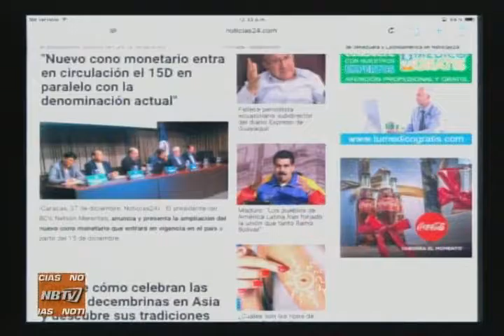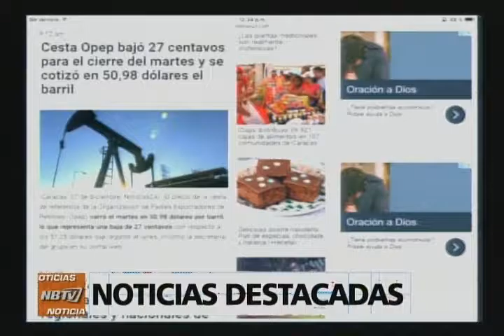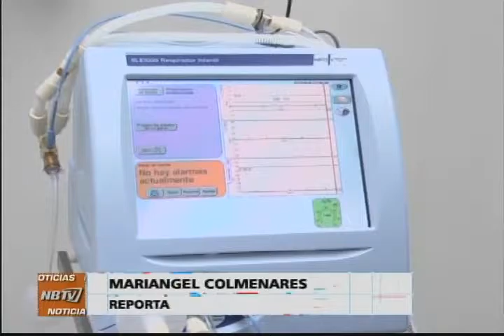NB TV - (Emisión Meridiana) - Miércoles 07/12/2016 - 3/4